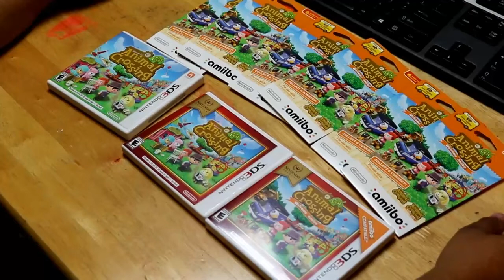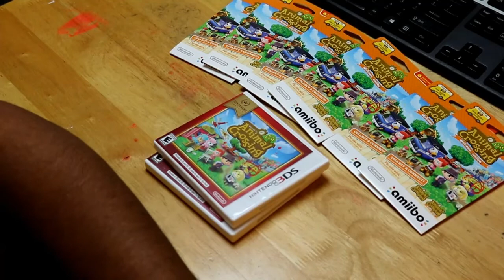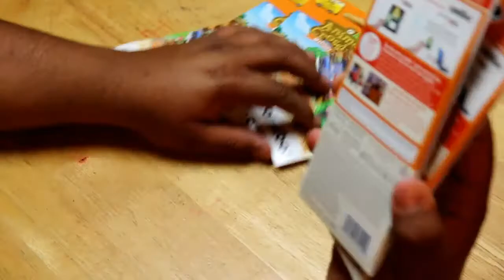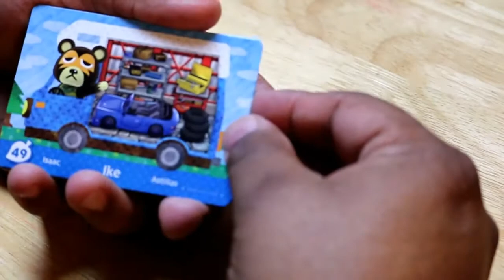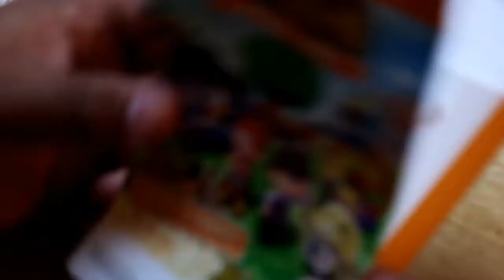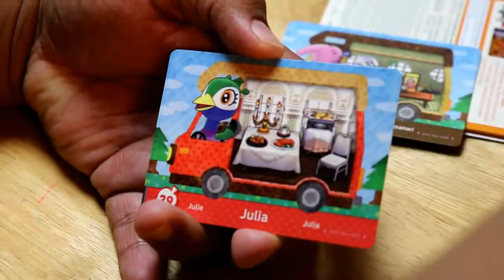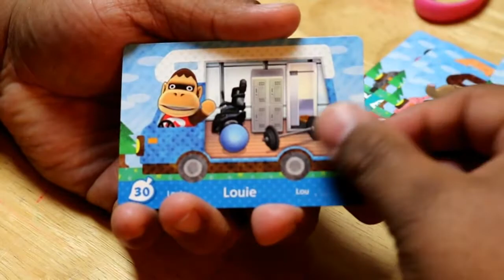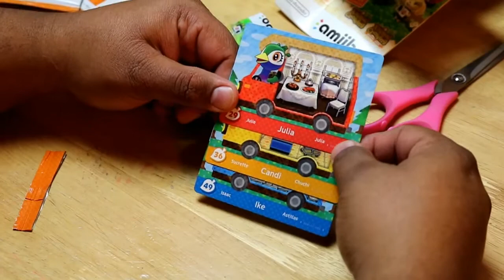Animal Crossing Welcome Amiibo Cards Opening Review Nintendo 3DS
Hey you guys I hope all is well. I have some awesome cards to reveiw with you guys!! I bought my kiddos some Animal Crossing New Leaf games and along with them some New Leaf Welcome Amiibo Cards! I was so excited to open these cards. I hope you enjoy them.